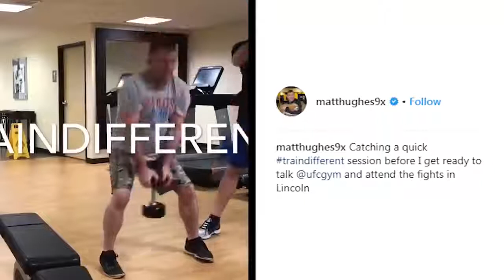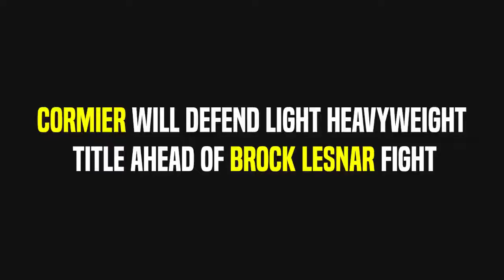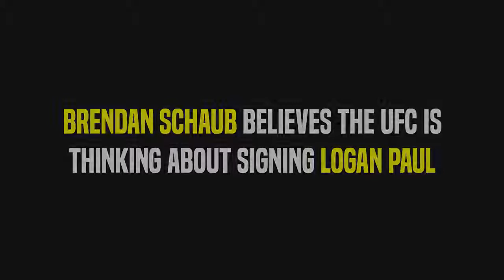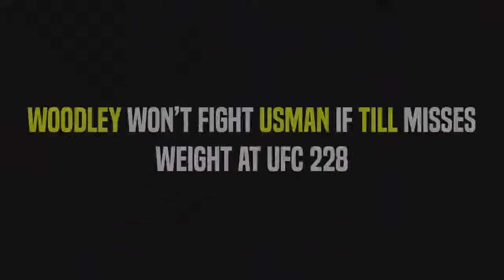UFC Probably wants to Sign Logan Paul, Daniel Cormier will defend LHW title before Brock Lesnar bout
UFC Probably wants to Sign Logan Paul, Daniel Cormier will defend LW title before Brock Lesnar bout

- Daniel Cormier talking to MMA media and said he will probably defend his LHW belt before his bout vs. Brock Lesnar. MMA Community is curious who will be that opponent and all eyes looking in that third bout between Jon Jones and Daniel Cormier.

- Brendan Schaub talking about UFC and Dana White and he says he thinks Dana White is bad as promoter and UFC will probably try to sign Logan Paul because he have a lot of followers.

- Tyron Woodley say he will not give opportunity to Kamaru Usman if Darren Till misses weight and Dan Hardy Breakdown Darren Till vs Tyron Woodley, said it will be very interesting match-up and both of them have chance to win that UFC Welterweight belt.